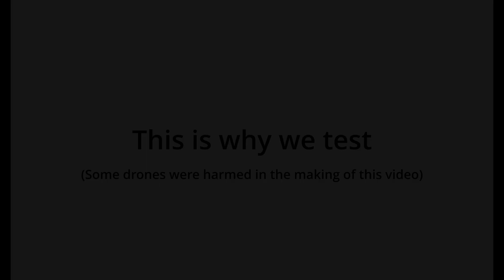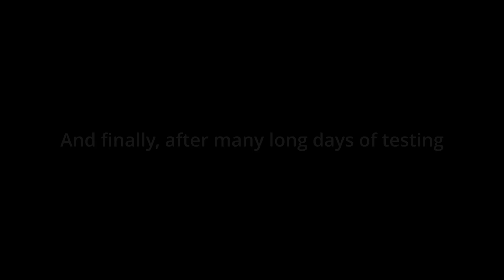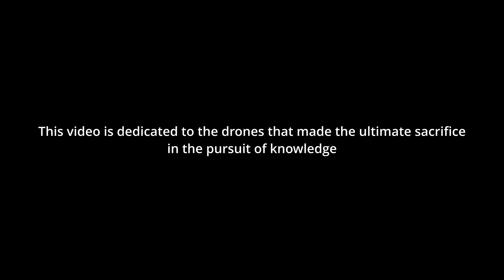This Is Why We Test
The journey towards Autonomous Overhead Powerline Recharging for Uninterrupted Drone Operations.